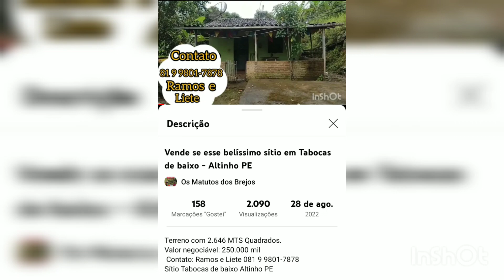Vende-se esse Sítio em Tabocas de baixo - Altinho PE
Contato - 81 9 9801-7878, Falar com Ramos e Eliete.
Valor 250.000 mil